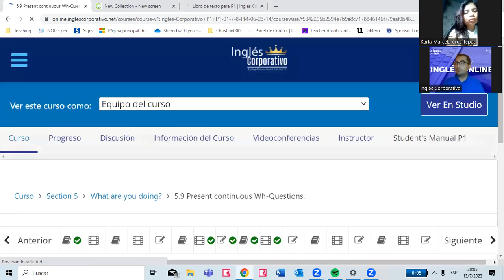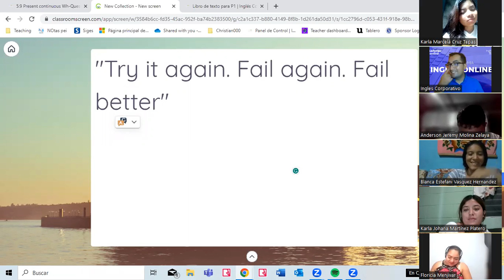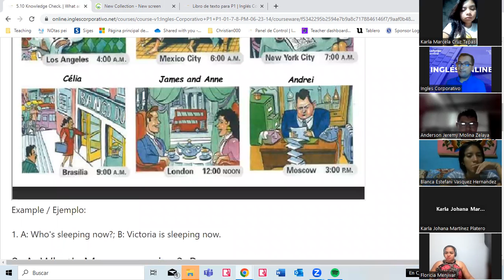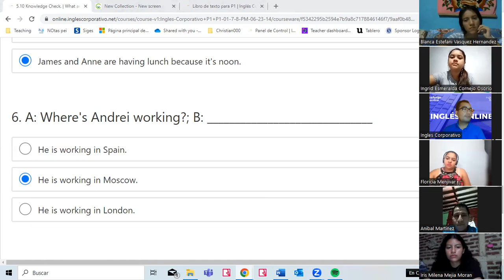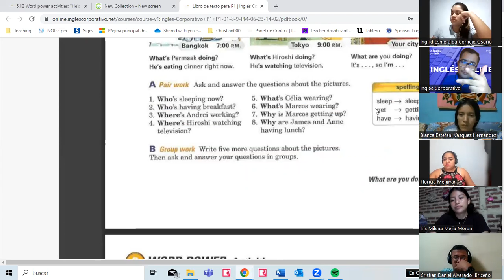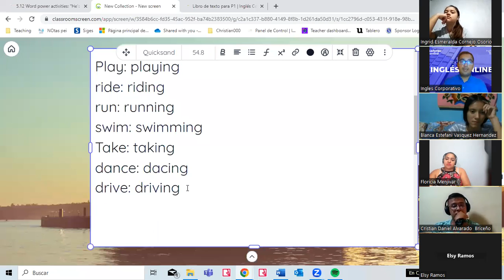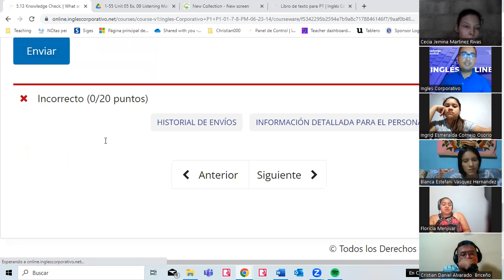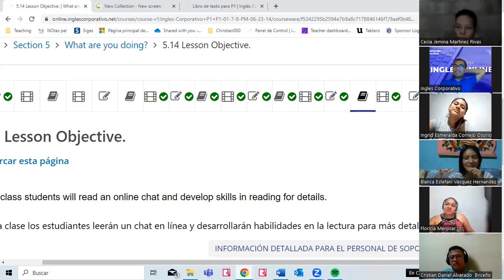16 -13-07-2023- FI-REGAL-29 - VALLADARES- PRESENT CONTINUOUS- WORD POWER ACTIVITIES